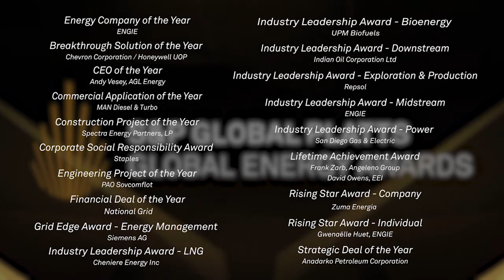2017 Global Energy Awards - Commercial Application of the Year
The 2017 S&P Global Platts Global Energy Awards Commercial Application of the Year winner was MAN Diesel and Turbo.